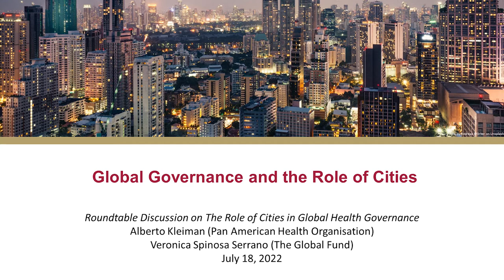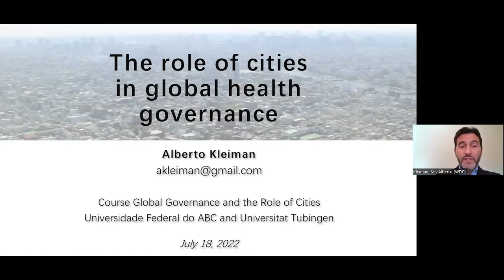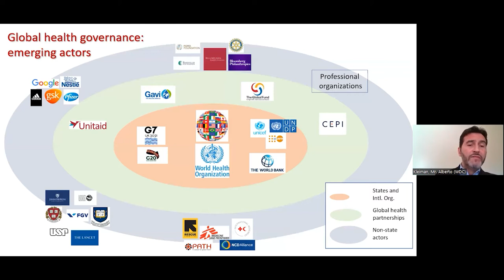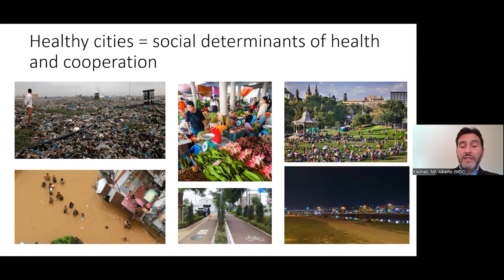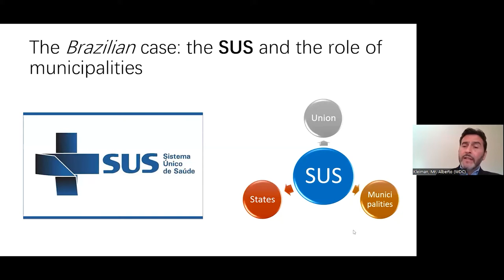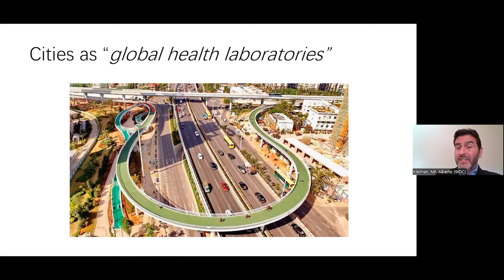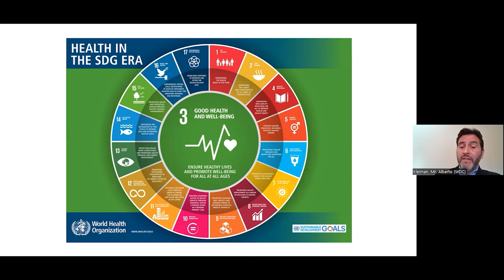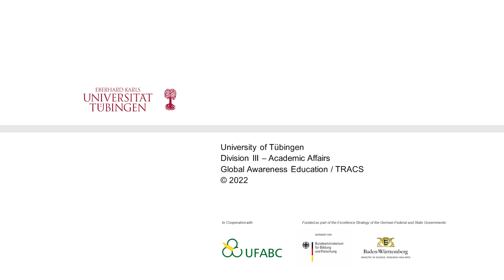Roundtable Discussion on the Role of Cities in Global Health Governance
In the roundtable discussion to close the joint course "Global Governance and the Role of Cities", organized by the Global Awareness Education, University of Tübingen (Germany) and the Federal University of ABC (Brazil), Alberto Kleiman (Pan-American Health Organisation/PAHO and Dr. Veronica Spinosa Serrano (The Global Fund give a lecture on "The Role of Cities in Global Health Governance" and discuss with students (closed event).

In this course, we address various perspectives on the topic, such as challenges faced by big cities, sustainable cities, migration and health issues. We will have guests from different countries and contexts to contribute with lectures, which will be interspersed with more practical classes in which students will do case studies on Latin American, African and Asian big cities.

In both universities the course is offered to students of different disciplines - in Tübingen as part of the Transdicisplinary Course Program and at the Federal University of ABC as a free extension course. The course organizers are Prof. Gilberto M.A. Rodrigues (Federal University of ABC) and Dr. Glaucia Peres da Silva (University of Tübingen).

This course united more than 40 students living in 10 different countries: Belgium, Brazil, Germany, Italy, Mexico, Portugal, Romania, Spain, United States and Venezuela. We counted more than 15 different nationalities! They are studying in their bachelors, masters, some are PhD candidates and also professors, while others are employed in municipalities or government bodies. With such a diversity, we hope to have productive discussions and learn lessons of cooperation that reach well beyond the classroom.

Videoschnitt: Christoph Regli